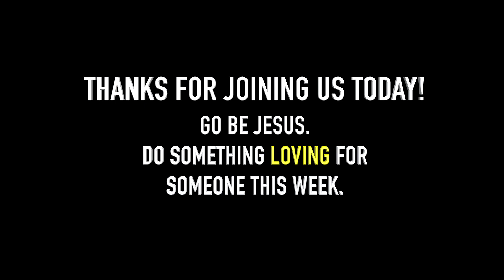June 30th, 2024 | Miracles | Part 4